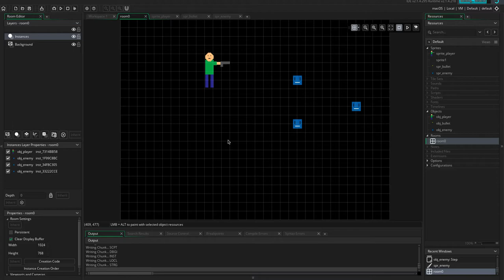GMS - how to make an enemy follow an object GML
Matthew Day - Semester 2 Tutorial 2